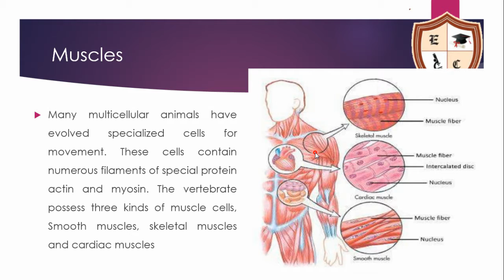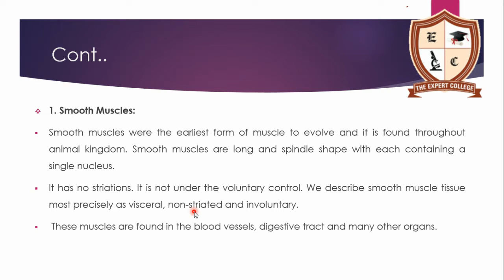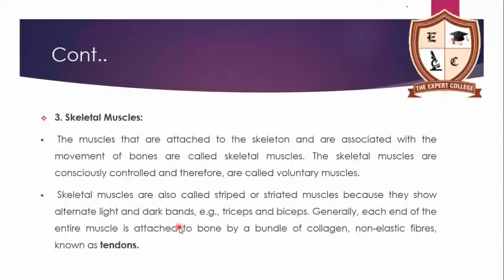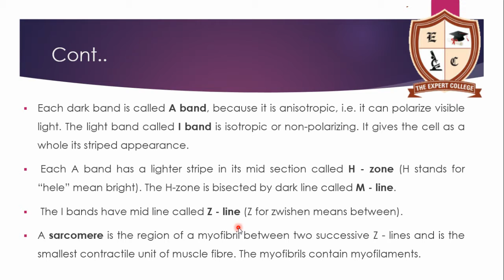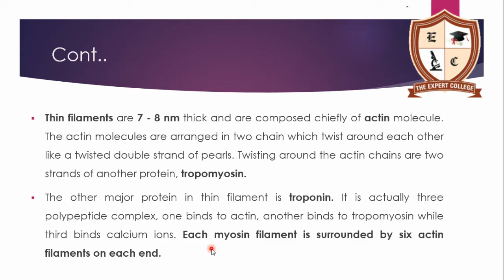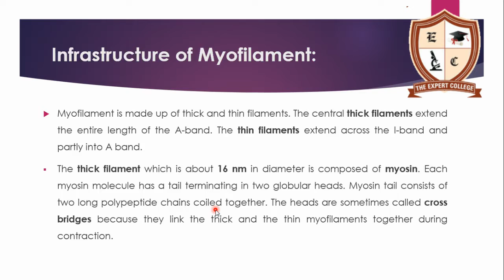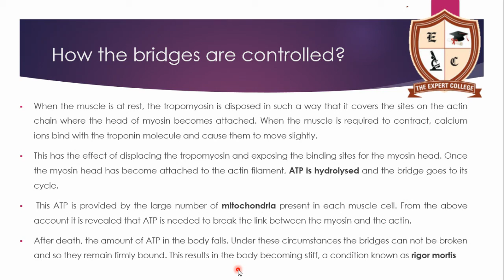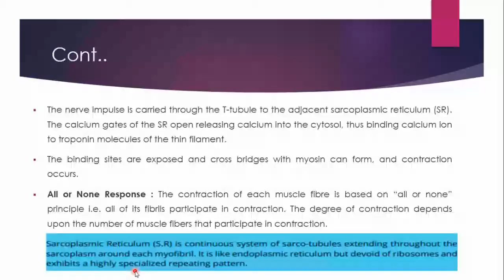Unit # 16|| Muscles || Biology Fsc Part ll